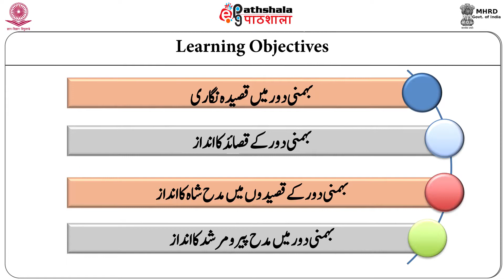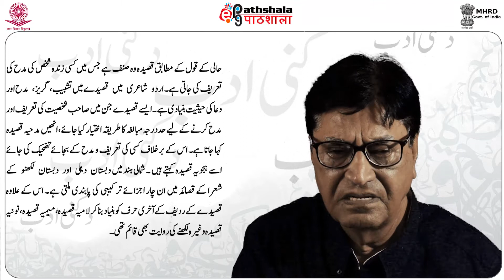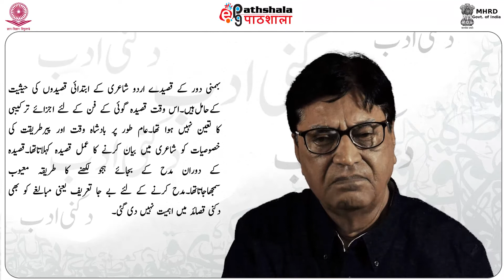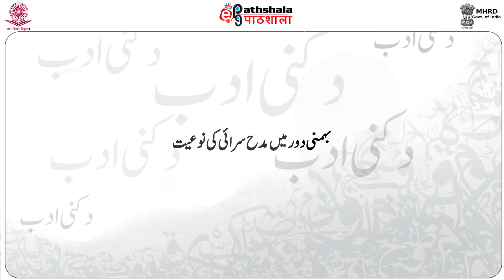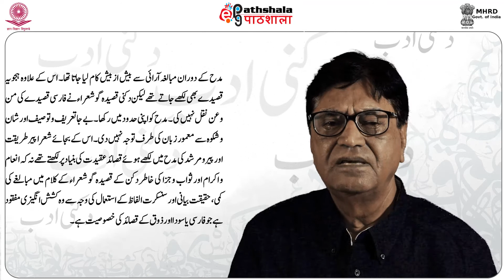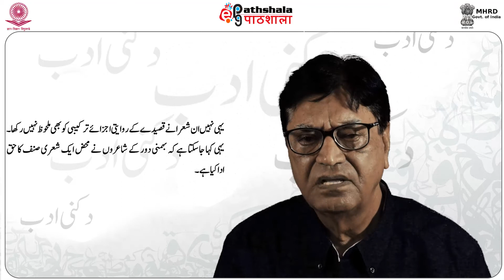M-10. Behmani Daur Main Qaseedsa Nigari